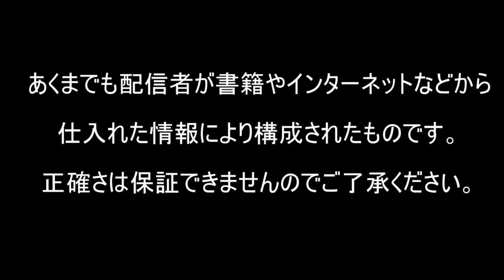生で見て記憶に残る芸能人有名人3選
『生で見た芸能人』シリーズの第4弾。テレビ局で働いていた時に実物を見て印象深い芸能人有名人を3人発表します。

ワダマメちゃんねる
『生で見た芸能人』シリーズ

上野隆博・TAKAHIRO
西田敏行
大谷翔平